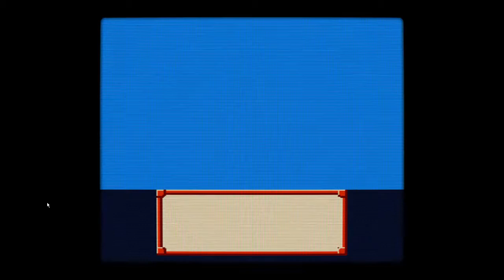[Dragon Ball Z - Super Saiya Densetsu] Super Kamehameha